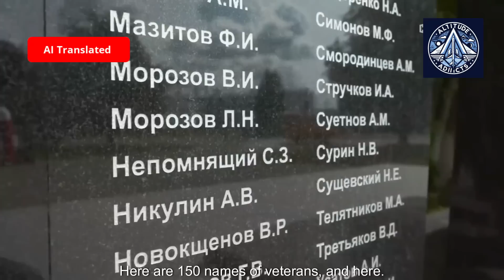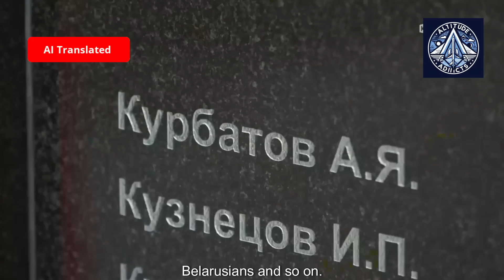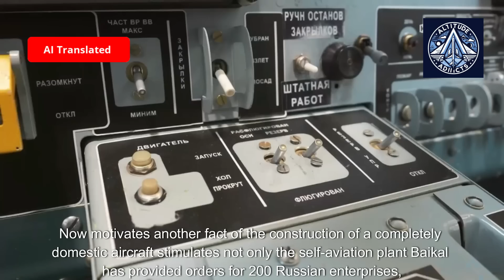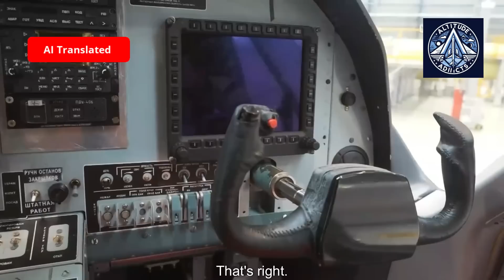How the LMS-901 “Baikal” Aircraft Is Made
🛫 How is the light multi-purpose aircraft LMS-901 “Baikal” being built? How is it being tested, and what role does it play in supporting regional aviation in Russia? A special report by TV channel Russia 24 explores all those topics and more.

📌 Key Highlights:

Mass production of the “Baikal” is scheduled to begin by late 2026

A fully domestically produced aircraft with no foreign components

More affordable than foreign alternatives

High cruising speed and long flight range

Around 200 Russian enterprises are involved in its production

Undergoing remotorization: replacing earlier imported parts with domestic equivalents (VK-800SM engine and AV-901 propeller)

🎦 Watch the full report now!